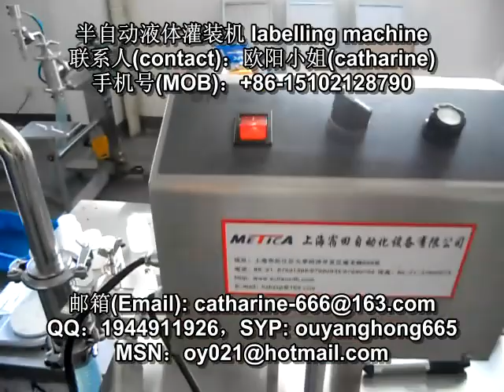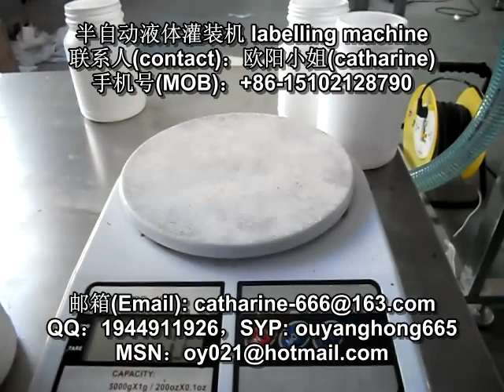semi-auto filling machine半自动液体灌装机